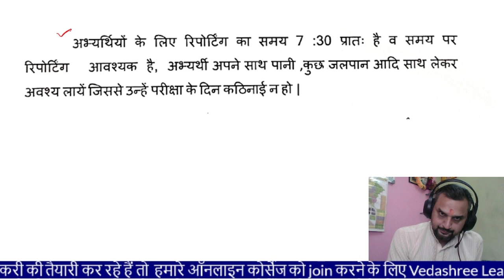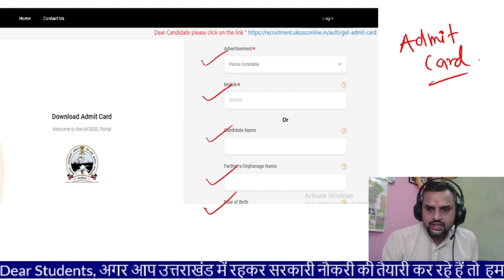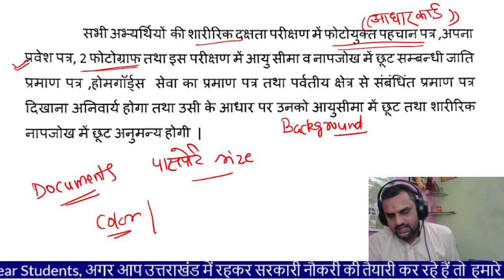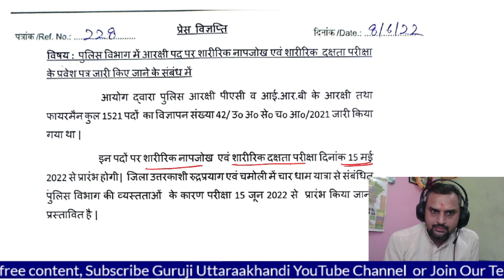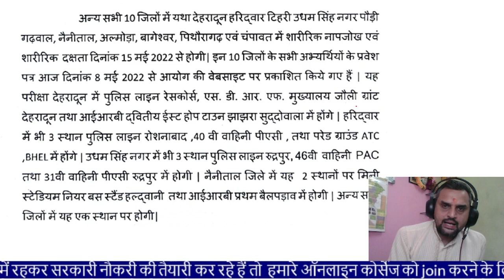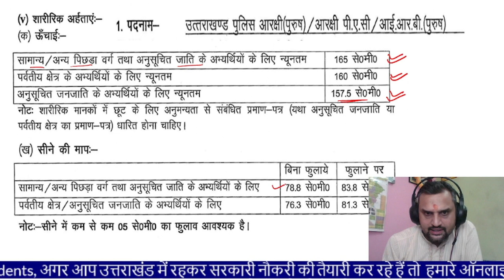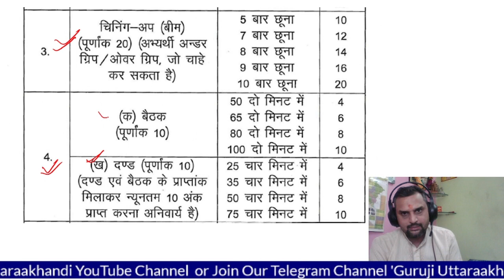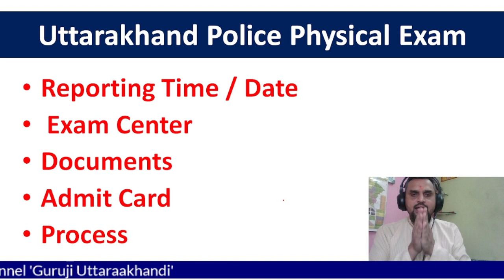Uttarakhand Police Physical Exam | UKSSSC UKPSC | SI Constable | Group C | Online Classes